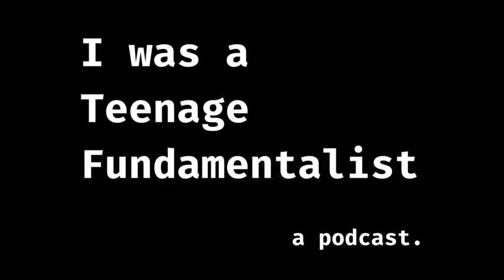103 - Death with Zenith Virago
We talk with Zenith Virago, a highly respected celebrant, educator, public speaker and author and self-proclaimed Deathwalker. She is the founder of the Natural Death Care Centre and was named Byron Bay's Citizen of the Year in 2021 in recognition of her important work.

We'll be back with new episodes later in 2025!

Doubting your beliefs? Have questions about changing or leaving your faith? You are not alone and Recovering from Religion is here to help.